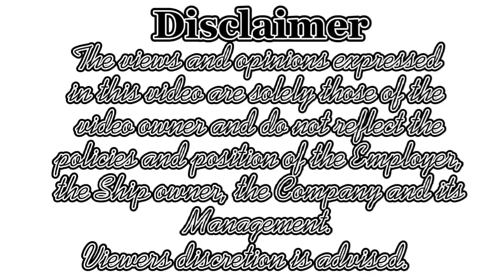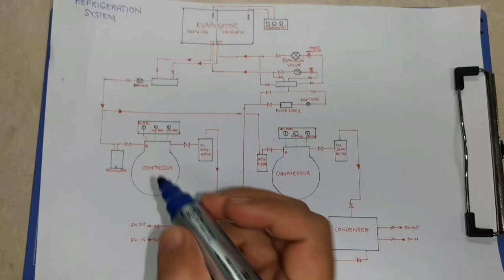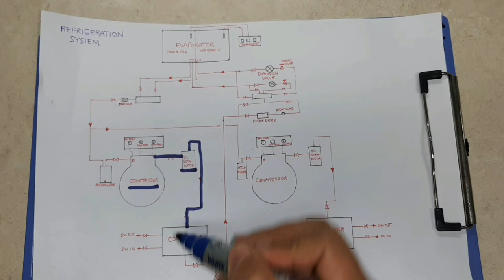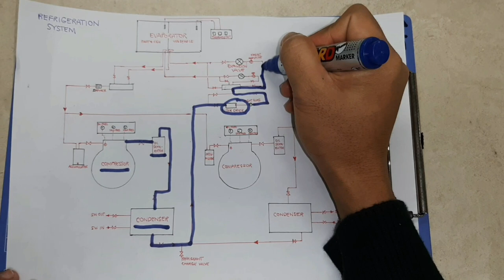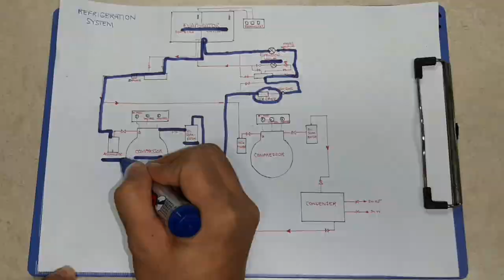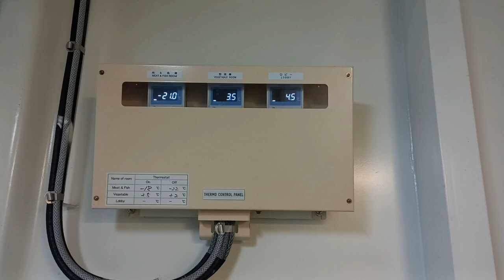REFRIGERATION SYSTEM | Toping's World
Ship's Refrigeration System